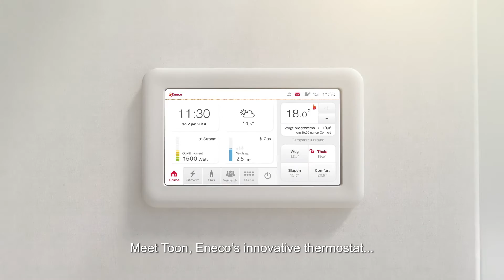Futurefilm Toon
What would it be like if in the future your home would use energy in a smart way? One intelligent system that controls everything.

Meet Toon, Eneco’s innovative thermostat, the brain of your smart home. We’re working hard on the Toon of tomorrow. But he’s already smart. Watch the movie and learn more.